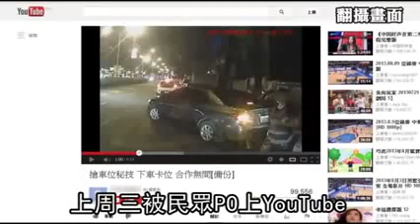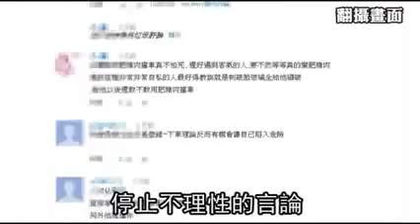警官厚顏插隊 搶車位秘技 下車卡位 民眾PO網反挨告